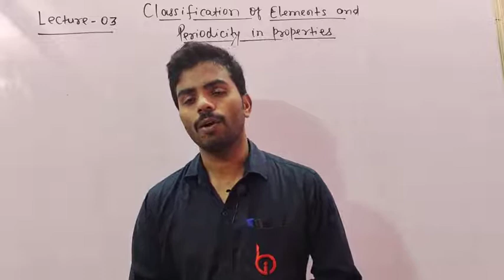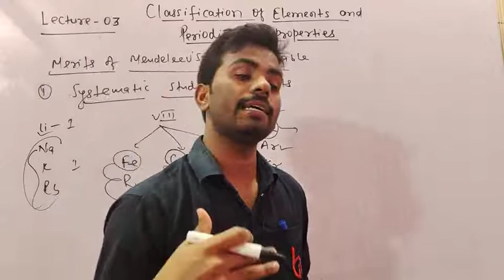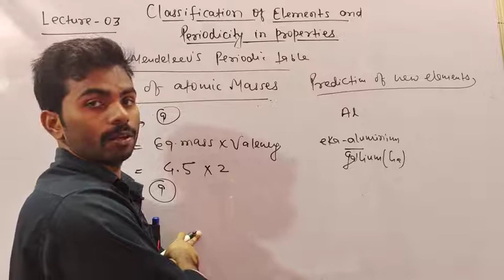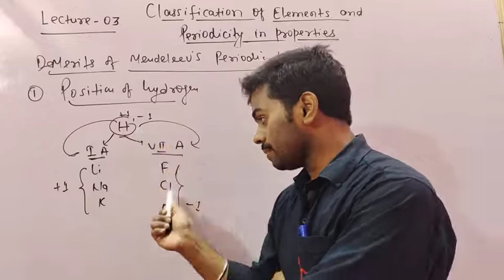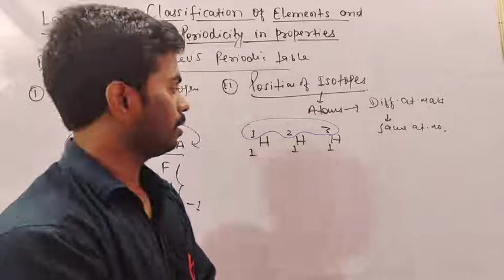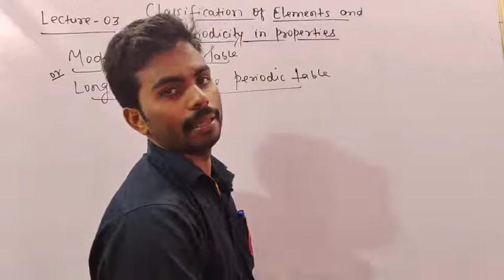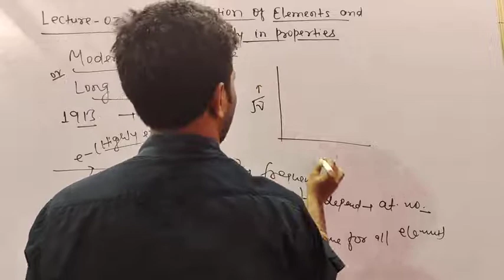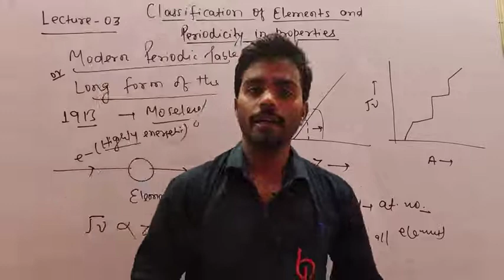CLASSIFICATION OF ELEMENTS AND PERIODICITY IN PROPERTIES (03) BY PRAWESH KUMAR